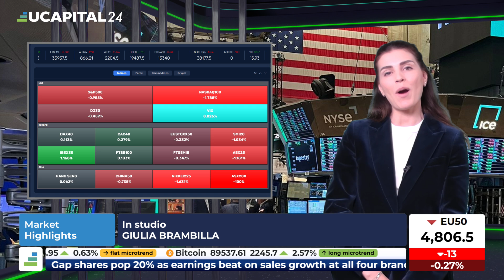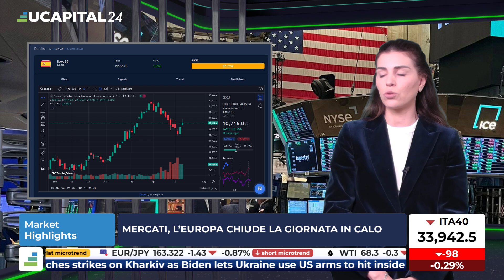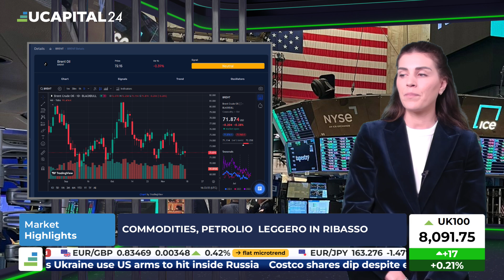L'Europa chiude la giornata in ribasso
Gli indici europei chiudono in parziale ribasso, fatta eccezione per l'indice spagnolo che guadagna lo 0.97%.